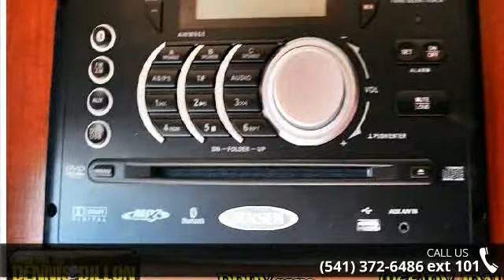2015 Winnebago Minnie 1801FB - Dennis Dillon RV & Marine...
Description: WEIGHTS&MEASURESExterior Length: 19'2\"Exterior Height: 10'1\"Exterior Width: 7'6\"Interior Height: 6'4\"GVWR (lbs.): 7,000Dry Weight (lbs.): 3,300Carrying Capacity (lbs.):Axles (lbs.): 2 @ 3,500Tire Size: ST205/7514Fresh Water (Tank Only) (gal.): 43Black Tank Capacity (gal.): 25Gray Tank Capacity (gal.): 25LP Capacity (lbs.): 40LP Capacity with Upgrade (lbs.): 60Awning Length: 10'Furnace (BTU): 18,000Water Heater (gal.): 6Sleeping Capacity: 4VALUE PACKAGEDeluxe graphics packageAlumnium framed and laminated sidewallsAlumnium floor structure with plywood deckingMini blindsBedspreadCable TV hook upCO/LP leak detectorDouble-door refrigerator20-lb.